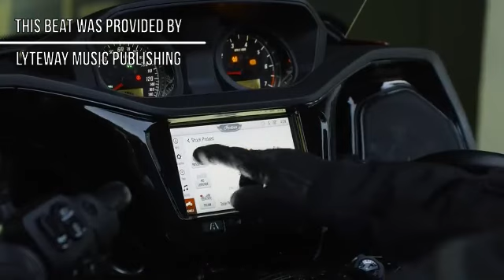2022 Indian Pursuit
2022 Indian Pursuit unleashes the next generation of American V-Twin touring performance, says Indian. Basically, what’s going on is turning the Challenger bagger into a full-on tourer mit trunk, and adding some new twists like electronic rear-shock preload adjustment and driving light lowers (on the Premium models).

Packing the excellent, liquid-cooled 108-inch PowerPlus engine, a big chassis-mounted fairing, the latest in electronic assists and all the touring amenities we’ve come to expect in modern $30,000 motorcycles – Indian slaps the gauntlet in your face by calling the Pursuit “the most capable and refined American touring machine on the road.”

Indian Pursuit Limited: Starting Price $29,999
Indian Pursuit Limited with Premium Package: Starting Price $32,999
Indian Pursuit Dark Horse: Starting Price $30,999
Indian Pursuit Dark Horse with Premium Package: Starting Price $33,999